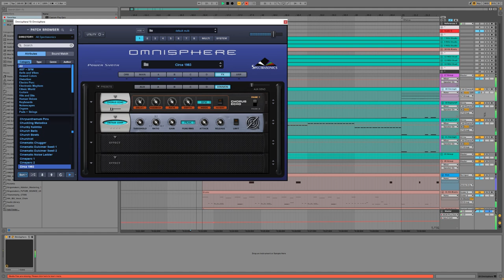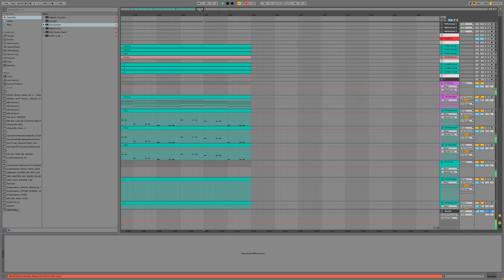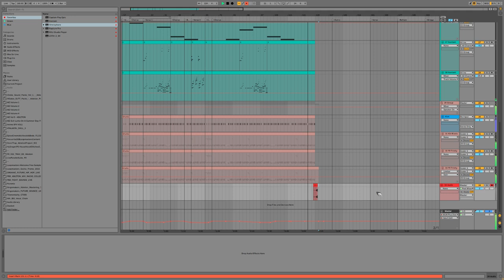D1 | Background Music | Royalty free + MIDI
BPM 160 - C Lydian - Background Music